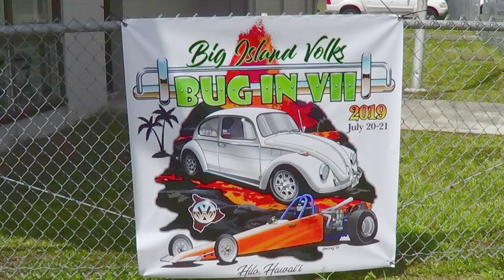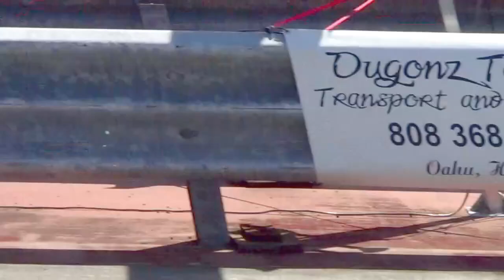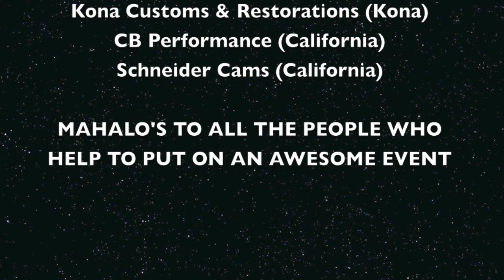#333 (BIAC) Hilo Bug In VII (Crazy 1st Round Elimination) Part 2 July 2019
Most crazy 1st Round VW Racing Elimination